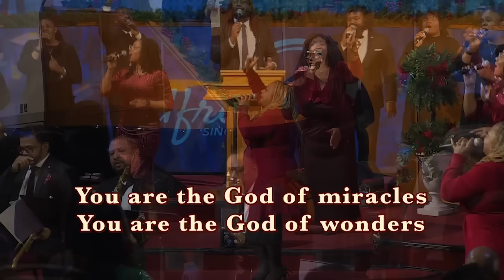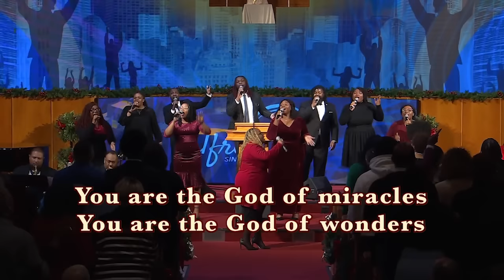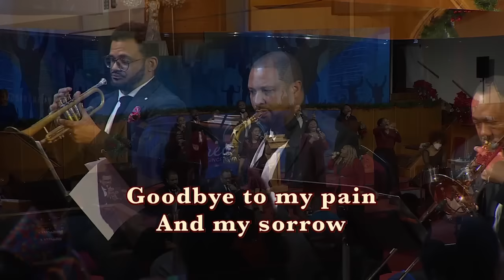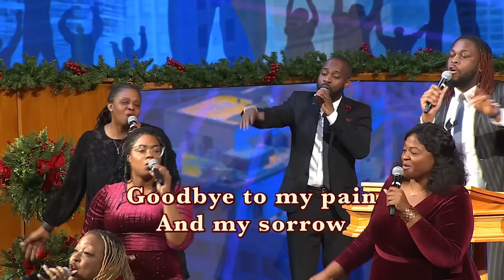"I Will Survive" I Rev. Dr. Howard-John Wesley | December 31, 2023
Alfred Street Baptist Church In-Person Worship Experience | December 31, 2023

0:00 - Intro

2:11 - Selection, "I Believe (Island Medley)"
10:34 - Selection, "God Is"

17:00 - Call to Worship
17:59 - Scripture, Psalm 107:1-9
19:18 - Prayer
21:46 - Hymn, "Hold to God's Unchanging Hand"
25:51 - Passing the Peace
28:03 - Welcome and Communion
35:20 - Visitor Recognition
36:48 - Pastoral Announcements
39:09 - Altar Call
53:00 - Selection, "Without You"
1:01:56 - Sermon, "I Will Survive"
1:58:09 - Invitation to Discipleship, Closing Song, and Benediction